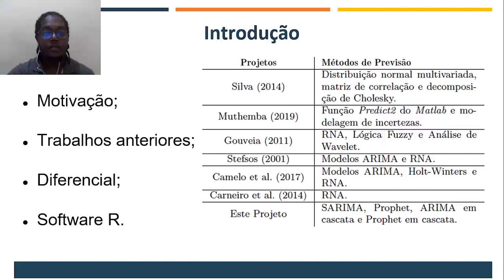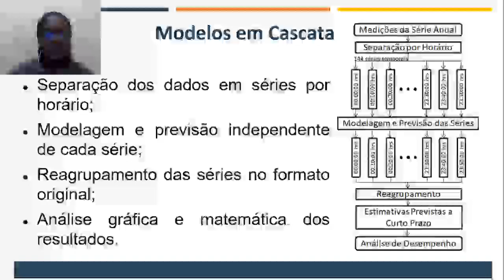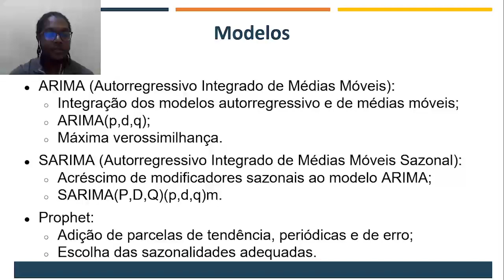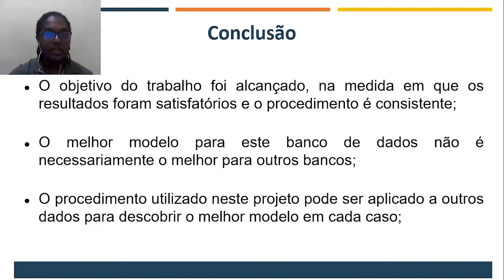Modelos de Séries Temporais em Cascata para a Previsão da Velocidade do Vento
Autor: Wallace Pinele
Orientador: Ângelo Sant'Anna